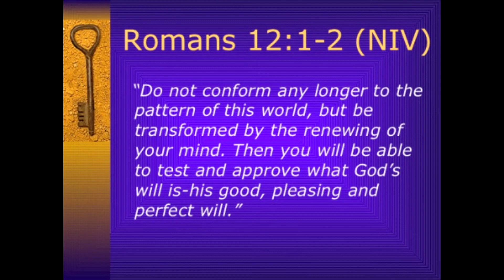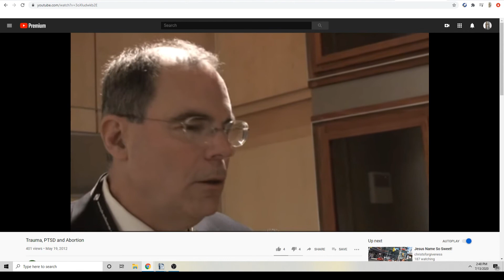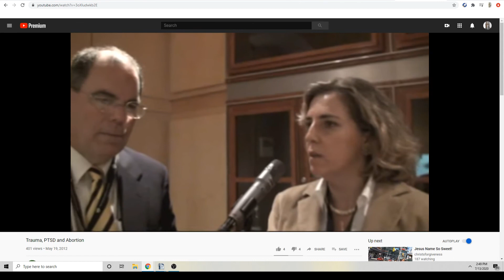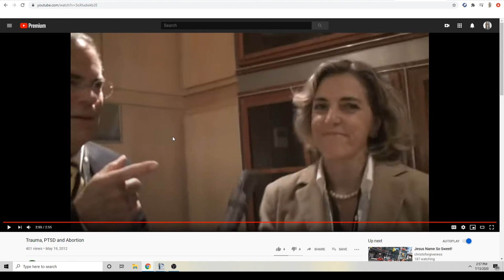Woman admits to abortion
An unusual topic for this channel: abortion.

I found a video from a while back in which a doctor tells us the study results when they looked at women who had voluntary abortions.

But I also share a story of a recent time.

If you decide you want to invest, Robinhood is a very easy to use app and its completely free to use, no trading fees. Use the link above and they will give you a free stock as well as give me a free stock.

gab: @swolaire_of_asstora
social galactic 2.0: @swolaire
parler: @TwoRomans

gear:
Apple iPhone X
Apple Airpods Gen1
Samson Go Portable Condenser